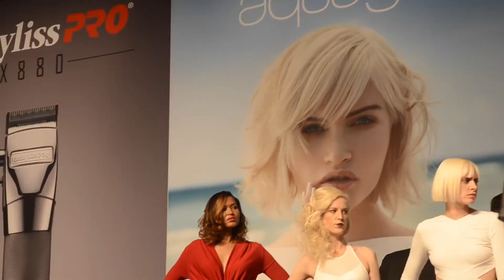WooCutzTV Ep.56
WooCutzTV at the 100th year IBS NYC show with Frank Da Barber & Stay Gold 31! Ambitious Angelo talks to the Sofia about being awarded Female Barber of The Year at 2017 Barbercon and pricing in the industry.